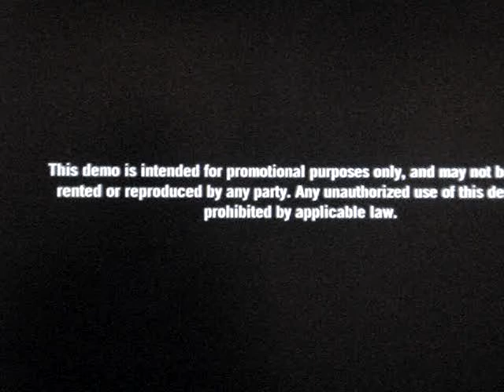Skate demo Menus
It shows a bit of the replay editor, Pause menus and shows you the main menu.